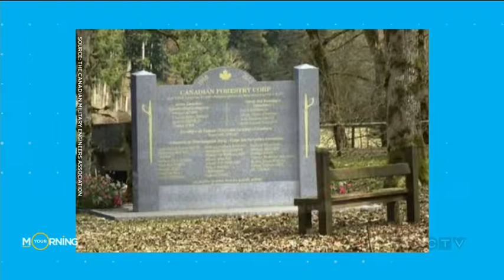Why this town in France is honouring black Canadian soldiers | Your Morning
The memorial will help to preserve the memory of members of the first and only black battalion in Canada's history.